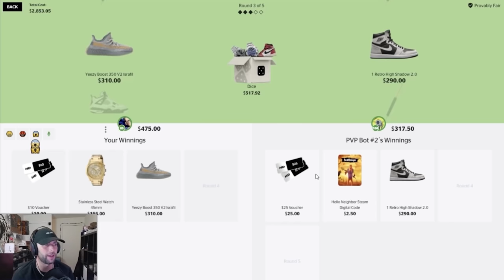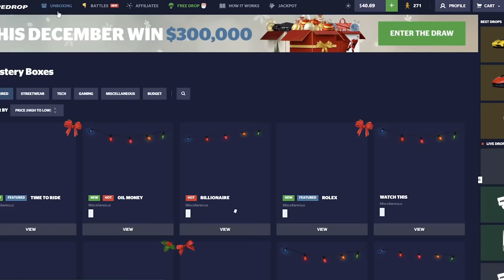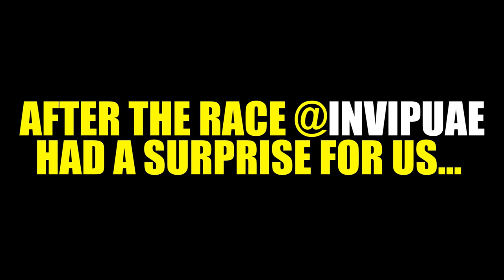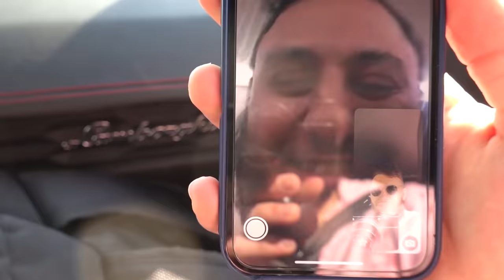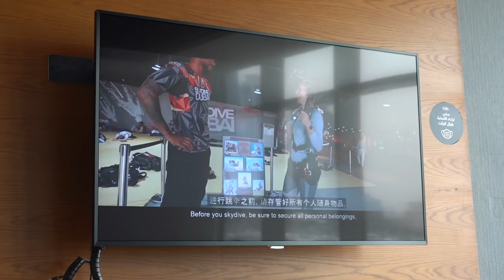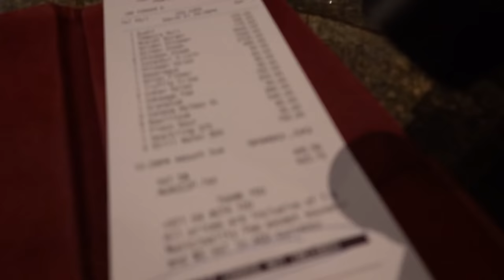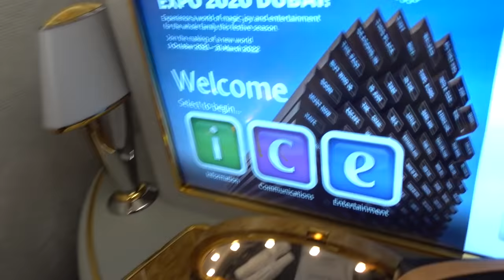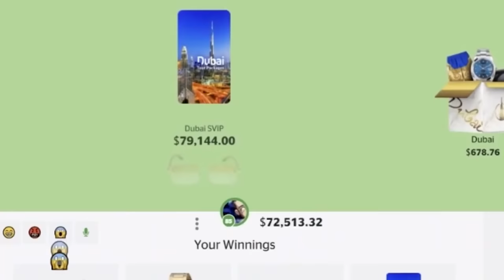I WON a $80,000 TRIP to DUBAI.. and WITHDREW IT!!! (Hypedrop VLOG)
So after chasing this case for a while.. it finally happened we opened IRL cases and won a Trip to Dubai worth $80,000 and this is the vlog of that trip! Hope you guys enjoy this video!

Send me stuff:

P/O Box:
WatchGamesTV
Suite # 1257
3-1750 The Queensway

Video Edited by: Twitter @ hyuslive